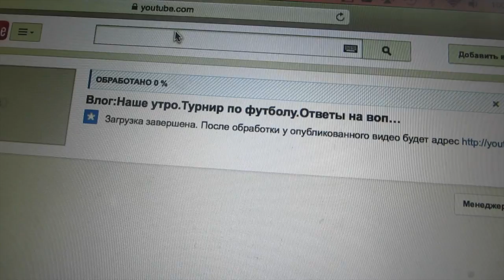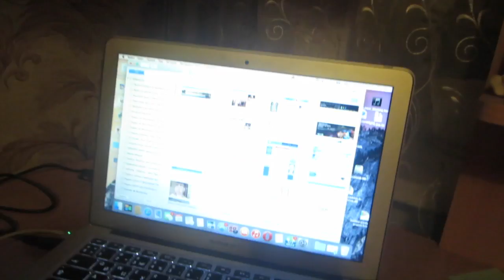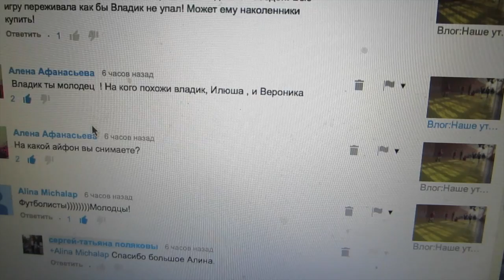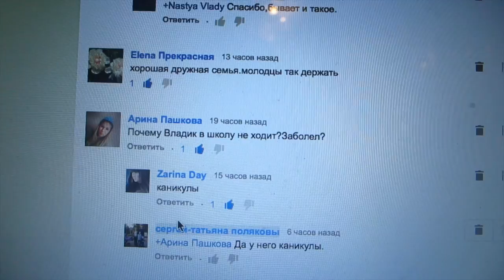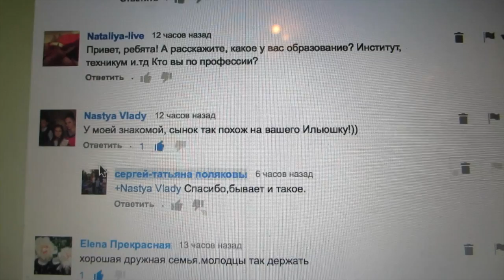Влог:Утро.Гуляем.Ответы на вопросы.Приветики.5000 подписчиков.(26.03.15г)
Наш адрес для ваших писем и посылок:
а/я 7
г.Людиново.Калужская область.
индекс 249406